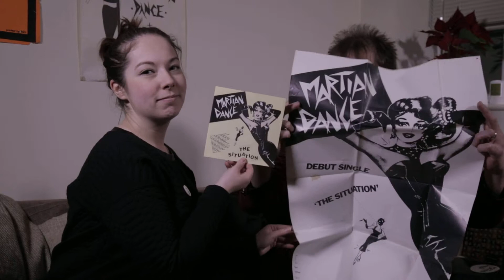John Delaney Part 2